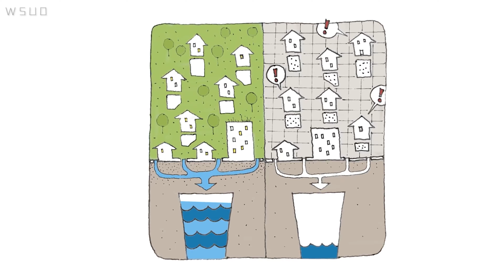會呼吸的海綿城市，透水混凝土真的有用嗎？【工程师徐小刀】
誰說混凝土就一定要不透水，今天我就要做一塊透水混凝土！
那透水混凝土有什麼用呢？透水混凝土真的可以運用在生活中嗎？
🔑其他精彩内容超远三峡的红旗河调水工程，投资可达4万亿！是骗局还是困局？